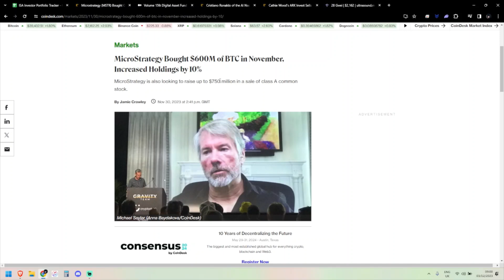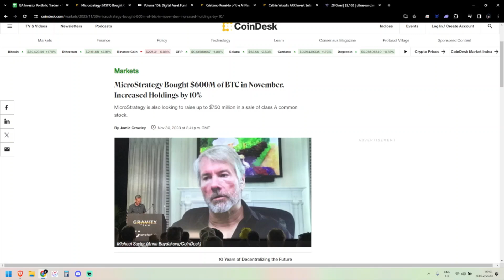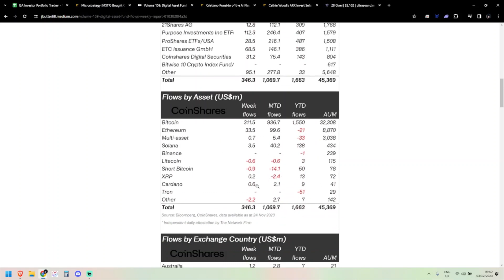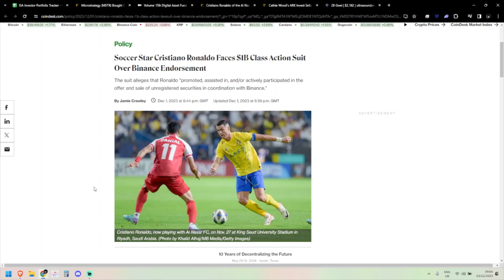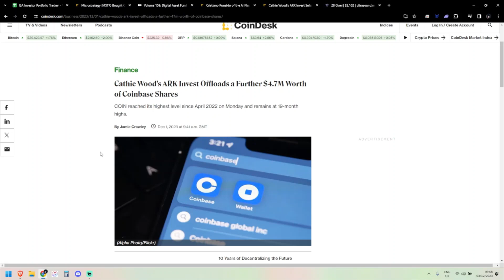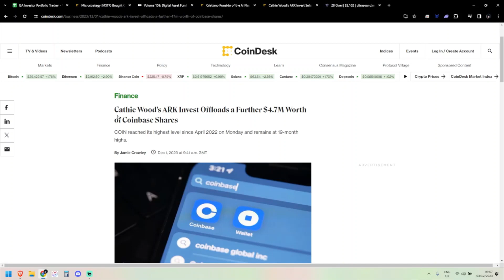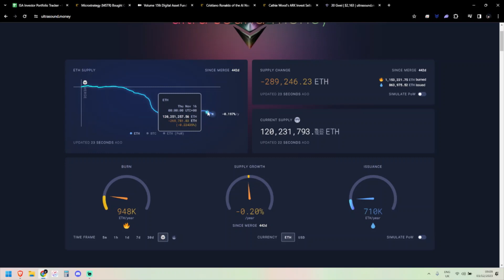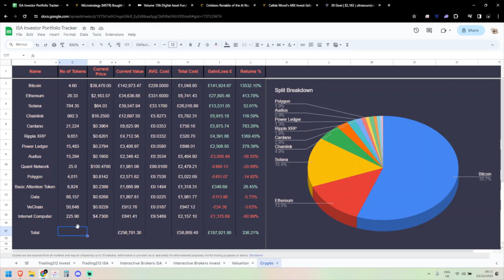Cryptocurrency Portfolio / Bitcoin Episode 178 £256,000 (03/12/2023)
This is my Bitcoin and Cryptocurrency portfolio Episode 178 Microstrategy going bananas and Cristiano Ronaldo getting sued!.